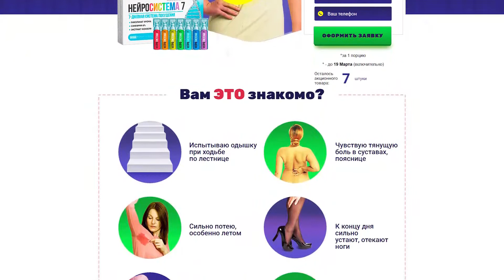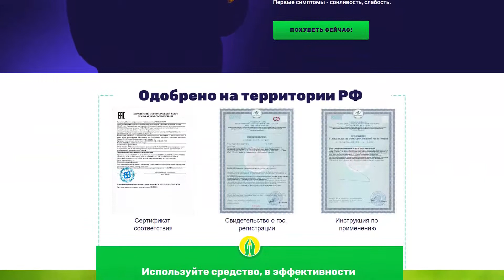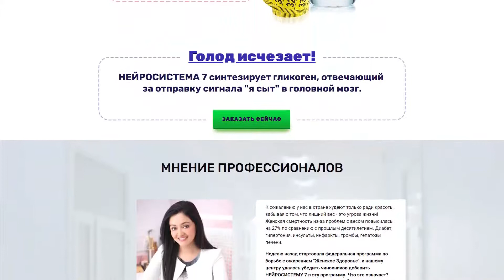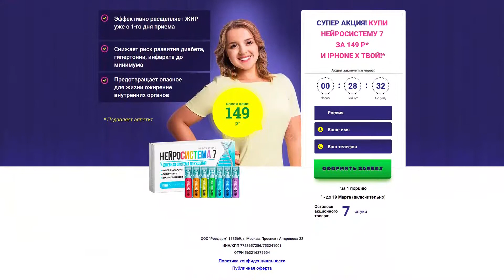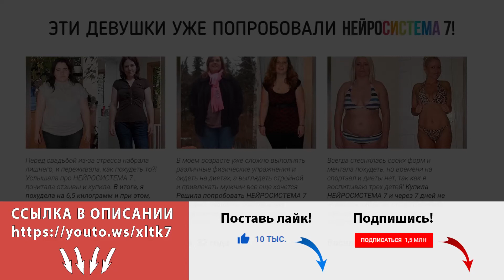Нейросистема 7 препарат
Как применять
Приём препарата рекомендуется совершать в первую половину каждого дня по одной ампуле. Повышение дозировки не допускается, так как количество активных веществ в ампуле рассчитано на сутки. В обязательном порядке рекомендуется ежедневно выпивать не менее 1,5 литров воды.
Теперь Вы имеете всё для получения фигуры, о которой мечтали. Любой желающий может приобрести препарат благодаря «демократичности» цены средства Нейросистема 7.Состав
В составе препарата исключительно натуральные и безопасные ингредиенты, способные эффективно справиться с проблемой лишнего веса без негативного воздействия на другие органы и системы. В число компонентов препарата входят пиколинат хрома, синефрин, экстракт фенхеля. Благодаря наличию этих компонентов усвоение препарата характеризуется лёгкостью, без формирования синдрома отмены и неприятных побочных влияний. Расщепляясь, жиры выделяют много дополнительной энергии, которая обеспечивает рост физической активности у человека.
Свойства
В числе инструментов, обеспечиваемых средством Нейросистема 7 для похудения от проверенного с высокой надёжностью изготовителя, имеются:

✔️содействие мощному жиросжигающему эффекту;
✔️оказание помощи в снижении притягательности сладкого, острого, жирного и вредного для здоровья;
✔️возможность ускорения метаболизма;
✔️избавление от отеков;
✔️помощь в снижении аппетита;
✔️воздействие, укрепляющее энергетические запасы, повышая выносливые качества.

Действие препарата начинается буквально сразу после приема.

Как действует
Основа программы - пошаговая динамика:

✔️1-й день: организм готовится к безопасной борьбе с весовыми излишками;
✔️2-й день: на фоне ослабления аппетита можно ощутить снижение привлекательности сладкого, жирного и вредного;
✔️3-й день: Вы можете наблюдать, как Ваши ноги, руки, живот и бёдра освобождаются от жировых отложений;
✔️4-й день: прекращается рост новых жировых запасов (адипоцитов);
✔️5-й день: все вещества, получаемые организмом с пищей, становятся энергией;
✔️6-й день: органы и системы всего тела начинают работать лучше и увереннее;
✔️7-й день: восстанавливаются метаболические процессы, нормализуется работа желудка и перистальтики кишечника.

Главное условие – не допускать пропусков и придерживаться рекомендаций, указанных в инструкции по применению. Заказ Нейросистемы 7 от официального производителя является первым шагом в обретении стройности и красоты силуэта.

Избавляемся от лишнего веса легко и быстро
Вся